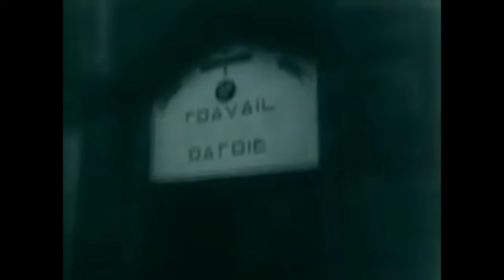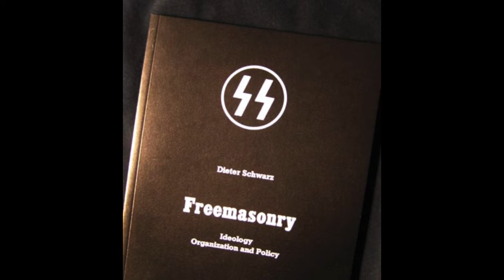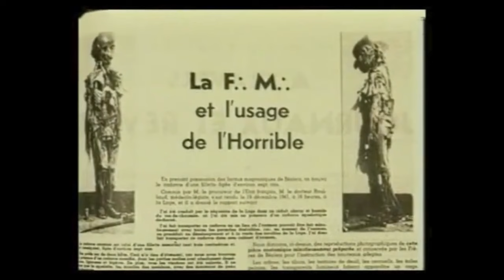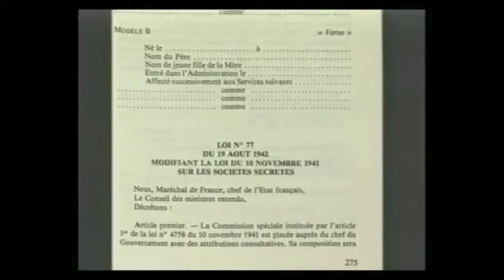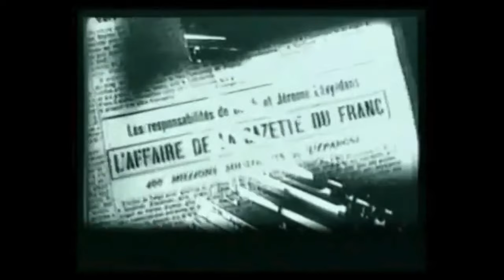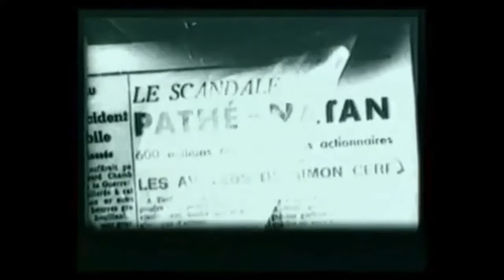Nazismo contro la Massoneria - Film 'Forze Occulte' Parigi 1943 - Docufilm di Marco Dolcetta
A metà di questo contenuto si può vedere un film di propaganda Nazionalsocialista le  'Forze Occulte', in cui son mostrati i lavori e il rito di iniziazione alla Massoneria di rito Scozzese.

Il video inizia con l' intervista del collaborazionista francese, espatriato poi in Argentina nel 1948,  William De Russell, condannato a morte per le sue attività con le SS nazionalsocialiste.
Le due ideologie, quella democratica e quella nazionalsocialista, sono in lotta totale, Il film 'Forze Occulte' Parigi 1943 mostra la visione ideologica che il  III Reich  aveva della massoneria francese, rea di corruzione e di aver voluto la guerra.
Il film 'Forze Occulte' fu prodotto a  Parigi, al tempo dell occupazione Nazionalsocialista nel 1942/3.

Tutto impegno per la conoscenza, il canale nn monetizza !
 Questo documento all origine era di bassissima risoluzione, 320 x 240 pixel, dopo qualche ora di conversione AI, sono riuscito a portare il tutto a una visone accettabile, ho dovuto suoni ocn copyright, se no il video veniva eliminato subito, un grande lavoro, spero che vi possa piacere.